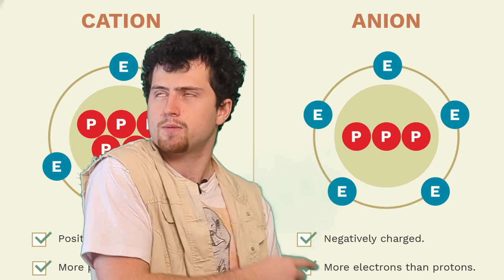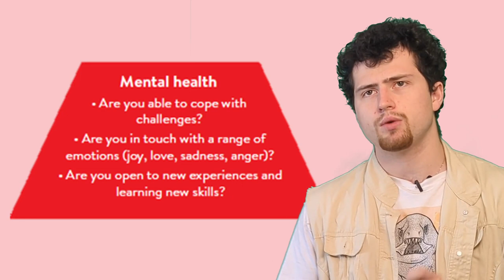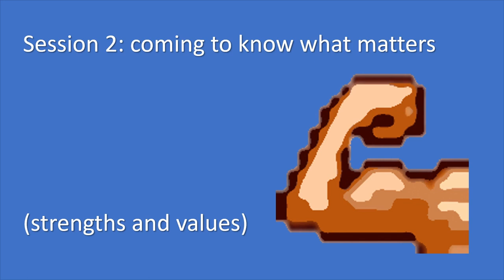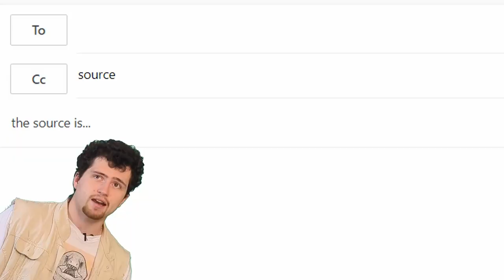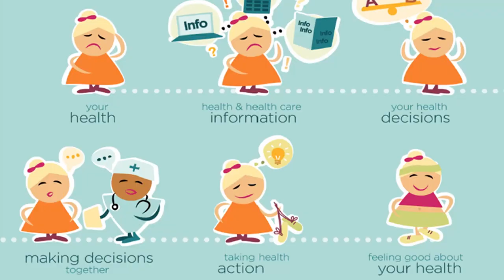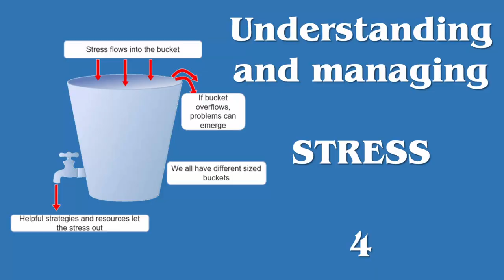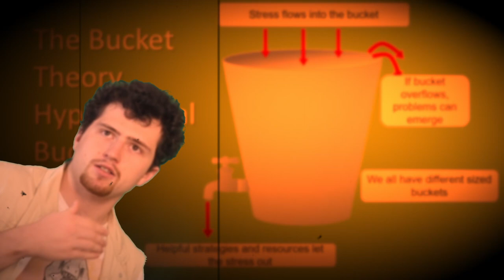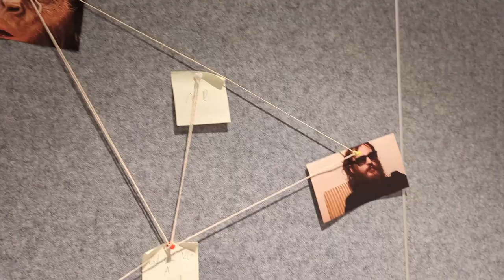your Health matters..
a video trying in vain to convince you that in fact being health isn't cringe.

Session 1, understanding my health.
Wellbeing, much like the word supercalifragilisticexpialidocious, is a hard thing to describe, as it can be quite unique for each person. Generally wellbeing is the feeling of being happy, healthy, and to the same degree of grated carrot in bolognese, content. It typically involves living a life that is meaningful , satisfying, and enjoyable, including good emotional health, positive relationships, meaningful activities and overall general health.

How do you define wellbeing?
Spend some time… to figure out your view of wellbeing. Words, images, ideas; all those things that come to mind when you think about wellbeing. Write it all down.

Knowing what, well, being is, that is half the battle, knowing what creates and supports that wellbeing is far more fundamental. If you have the time… write down the things that support your wellbeing. Basic things like quality sleep (hopefully not because of this video), a good social life, and other activities that bring the above definitions of wellbeing along.

Wellbeing wheel
Best part about the invention of the wheel many millennia ago, most likely by a person who looked like this [australopithecus.png] or some say like this [IDK.jpg], was that you could use them to make pretty graphs. This is a good example of one.The wellbeing wheel. You can use this as a means to measure how satisfied you are with the general areas of health in your life.

Mental health: how well are you able to cope with challenges, when things go wrong, can you endure the consequences? How well are you able to feel your emotions? Are you able to feel anger, sadness, disappointment in healthy ways? A person’s ability to go through life with a level head, being able to feel emotions without letting them overwhelm them is a sign of good mental health.
Former Australian Prime Minister Kevin Rudd talked about two ways one can handle deep emotions, by either removing themselves completely from the feeling, or by facing the feeling and using it to resolve the issues a person has in their life. How well are you able to use your emotions?

Physical Health: pretty straightforward. How do you rate your physical health? Do you have a balanced diet? Avoid unhealthy habits like smoking or excessive drinking? And do you sleep? Physical health plays an important role in overall health. I believe it was Tony Robbins who said that the way food lovers can eat a lot of food is to eat a little bit of food for a long time. Moderation in habits leads to a long life of enjoying them.

Spiritual health: How well are you able to find meaning in life? People justify their existence in many different ways. How well you are able to find your purpose and apply your values in daily life will determine your spiritual health level. Peace within yourself, through whatever greater purpose, will assist in improving all areas of your life.
Career health: basically how much you like your work. Whatever activity you do in the day to stay occupied and contributing to the world. How well do you find the work? Is it fulfilling or is it…work? Does the work you do fit in well with the other aspects of your life or does it get in the way of other things that are important?

Social Health: No man is an island. Our relationship with the people around us is a potent part of our wellbeing. Whether you prefer to be alone most of the time, or prefer being around everyone all the time, we need some degree of interaction with others to be fulfilled. Your score on this part of the wheel would be determined by how meaningful you feel your relationships are, your sense of belonging, and feeling of support by the people around you.
Family Health: just like social health but with a bit of blood involved. How would you judge the relationship with your family? Do you feel connection and support from them?
Financial Health: they say money makes the world go round, regardless, how well you are able to manage your income to meet your needs? Do you understand your finances? Are you living within your means? Are you prepared for the future?

Once you have rated all these areas of your wellbeing, newsflash: I forecast a brainstorm right ahead. Try and figure out ideas of how to improve each area of wellbeing. It is especially important that you figure out ideas for the areas that have lower scores, but figuring out solutions for your better areas can also be helpful.

and Nuclear.